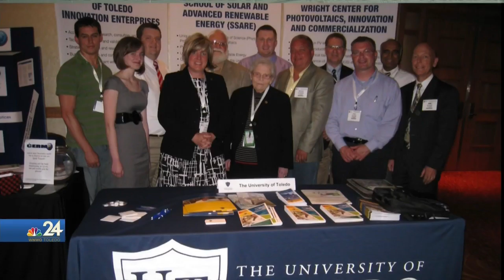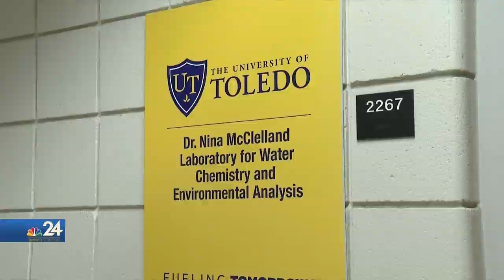University of Toledo honors Dr. Nina McClelland with new Chemistry lab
The University of Toledo is honoring one very important alum in a way that will benefit students. On Thursday, the university dedicated a new Chemistry lab to Dr. Nina McClelland. The lab comes along with new equipment and organizers say it will allow students to expand their knowledge about Chemistry.